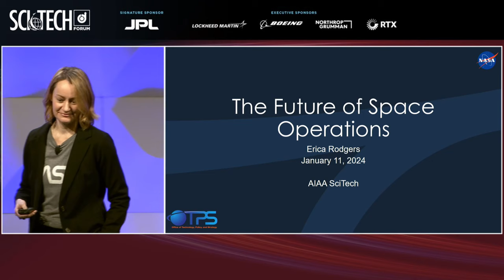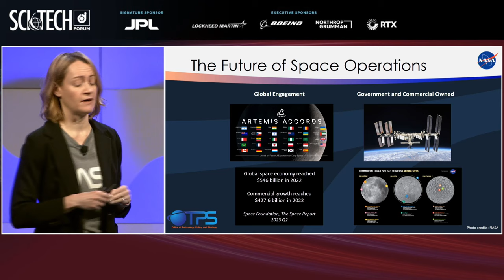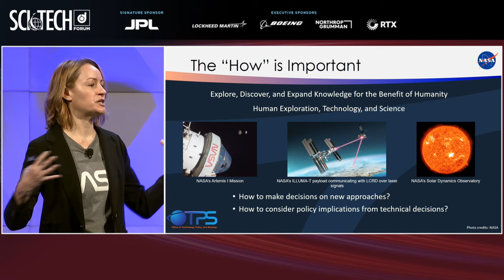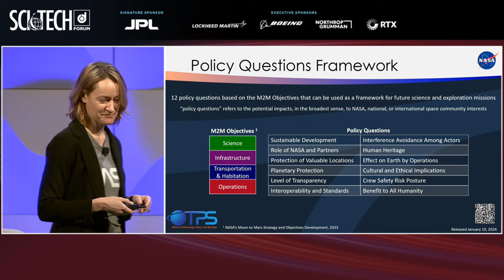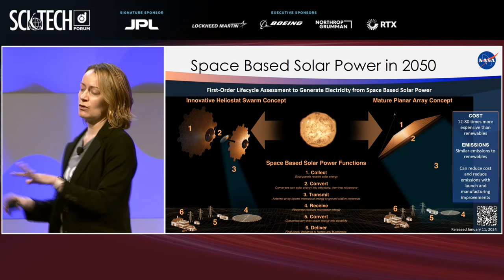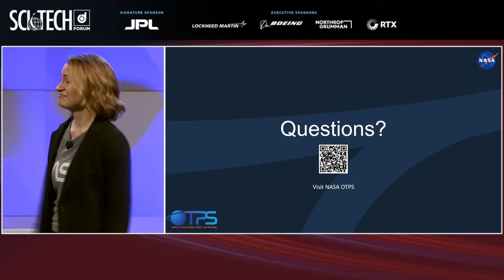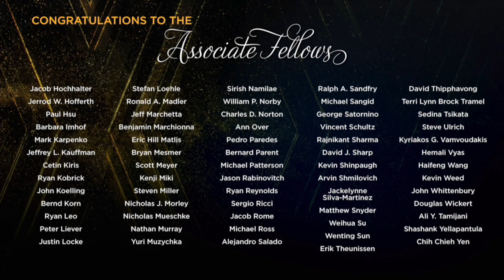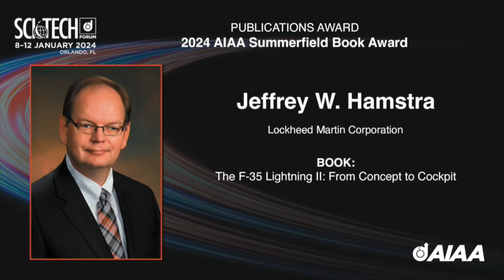2024 AIAA SCITECH FORUM - Thursday Plenary - Future of Space Operations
Plenary: Future of Space Operations
PLN-04
Erica Rodgers, Science and Technology Partnership Forum Lead, Office of the Chief Technologist, NASA